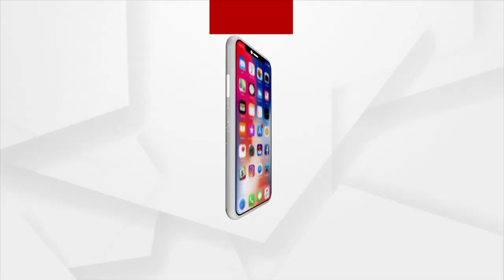ରାଜଧାନୀରୁ କଣ୍ଟ୍ରାକ୍ଟ କିଲର ଗିରଫ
ରାଜଧାନୀରୁ କଣ୍ଟ୍ରାକ୍ଟ କିଲର ଗିରଫ । ଗିରଫ କଲା ନୟାପଲ୍ଲୀ ଥାନା ପୋଲିସ । ଘଟଣାରେ ଦୁଇ ବନ୍ଧୁକ ଓ ଗୁଳି ଜବତ । ଜଣେ ବ୍ୟୟସାୟୀଙ୍କୁ ହତ୍ୟା କରିବା କରିବାକୁ ଆସିଥିଲା । ଖବର ପାଇ ପିଛା କରିଥିଲା ପୋଲିସ । ଜୀବନକୁ ବାଜି ଲଗାଇ କଣ୍ଟ୍ରାକ୍ଟ କିଲରକୁ କାବୁ କଲା ପୋଲିସ ।